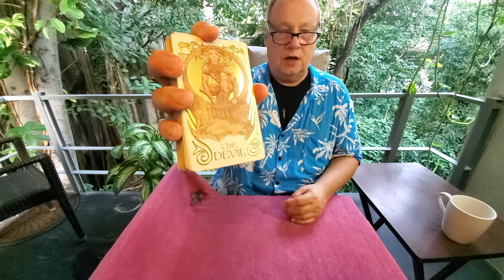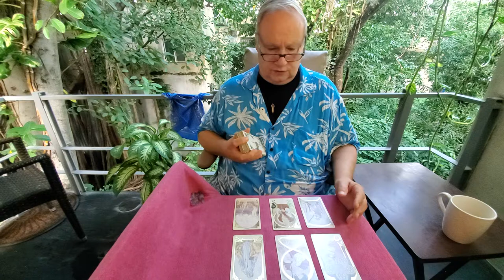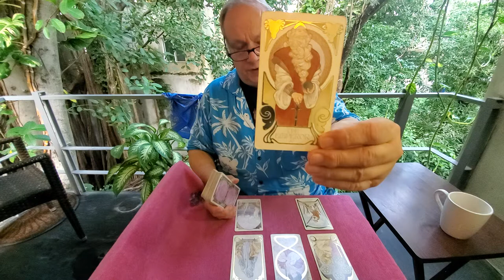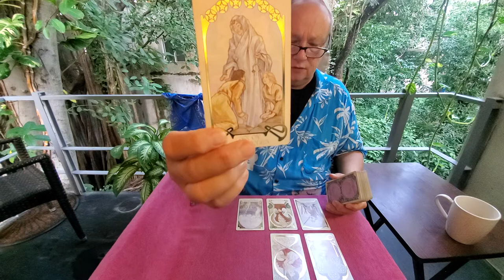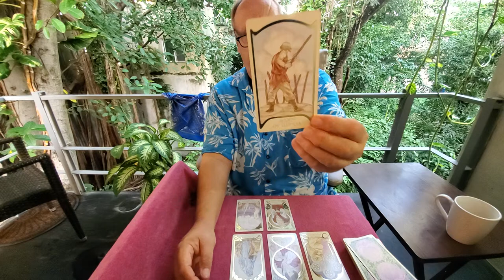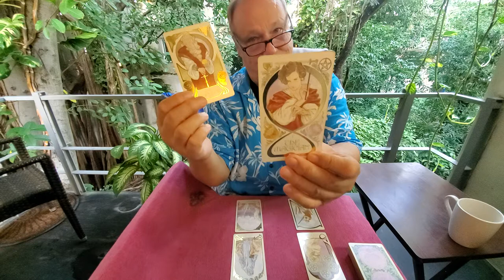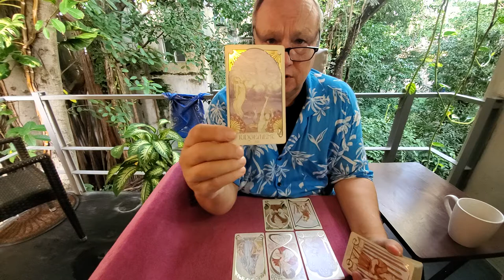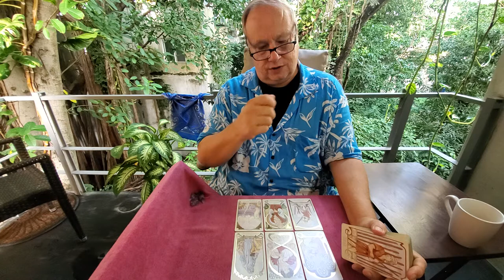Daily Tarot Collective Read 💜 Manifestation & Spirituality - The Soul Family Read for 11/11/21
Daily Collective Tarot Reading for Whoever Resonates The Soul Family Read on Spirituality, Manifestation, Love & Relationship for November 11th 2021. Here on the 11 11 Portal, I find The Magician in the deck representing Mercury and The Emperor representing Mars and do a past, present future read with the cards before and after them. Here I am asking Spirit to guide us in the use of this Mercury Mars conjunction in Scorpio today.